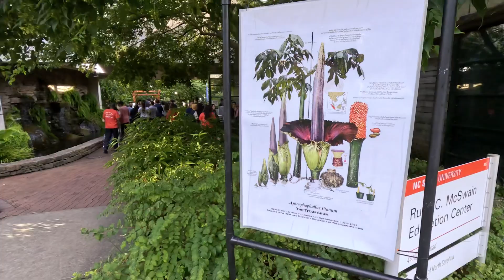Wolfgang The Corpse Flower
We stopped by the JC Raulston Arboretum to visit the corpse flower. It's the youngest corpse flower and is blooming for the first time. The plant is 8 years old and is named Wolfgang. It is known as one of the stinkiest flowers. As they bloom they release a rotting flesh smell. Our 4-year-old loved visiting the stinky flower. You can watch the live stream as it blooms over the next couple of days.